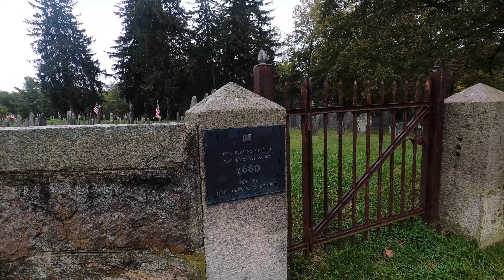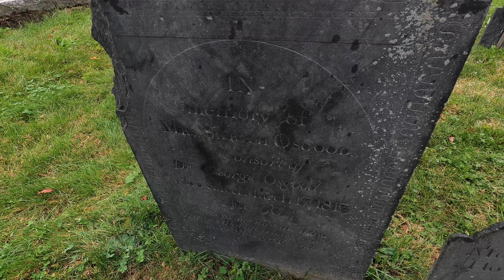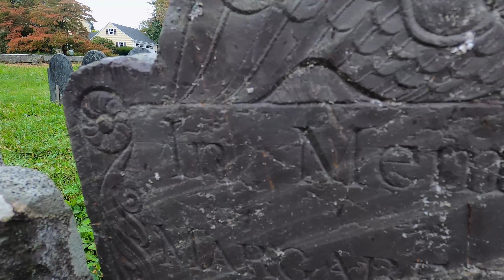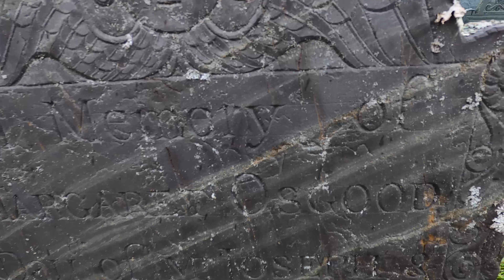The First Old Burial Ground of North Andover, Massachusetts 2021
October 2021. The First Old Burial Ground of North Andover, Massachusetts. Located on Academy Road, it was established 1650. This is the burial ground for many of Andover's founding families, including:  Abbott, Adams, Barker, Foster, Johnson, Osgood, and Stevens. MH39DQUNBWZODLJ4